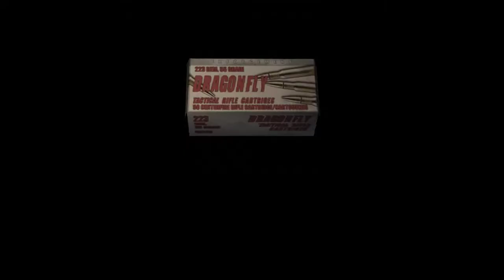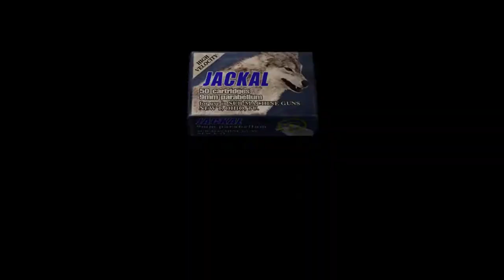Resident Evil 4 - Normal Gameplay - Walkthrough Part 3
Still in this castle~
And ofcourse, With the BALLISTIC come too~